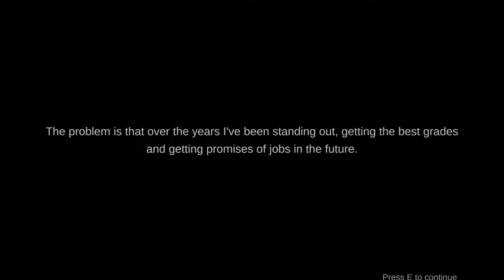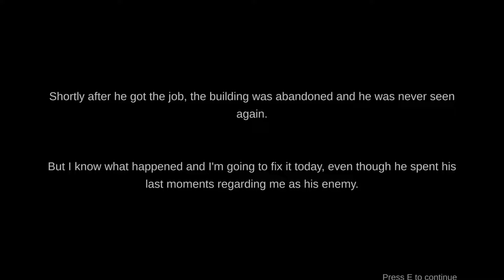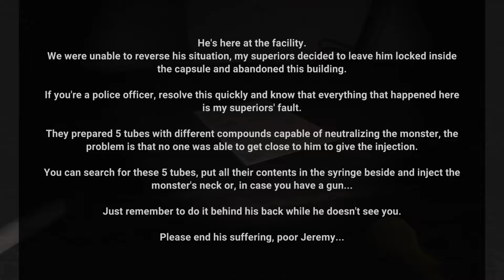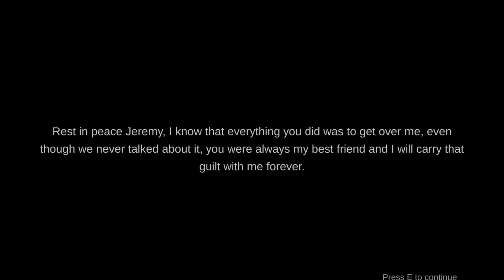Top Tier Commentary 🤣🤣🤣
This game just...it just broke me in a good way. Please enjoy.